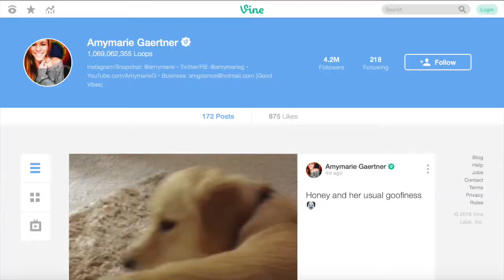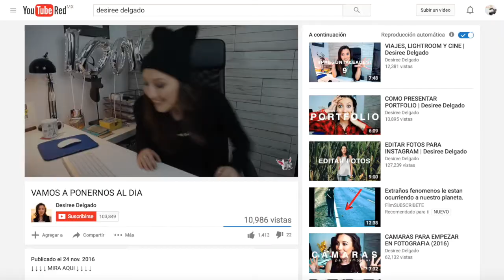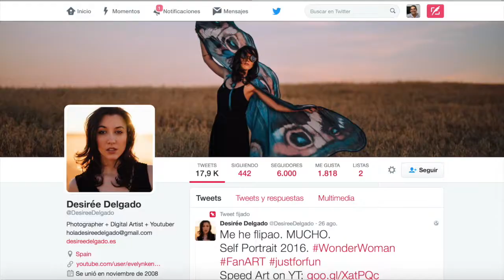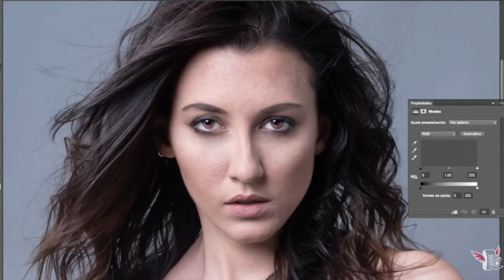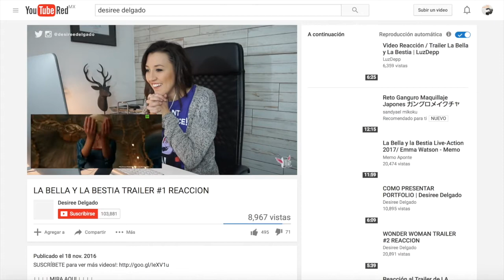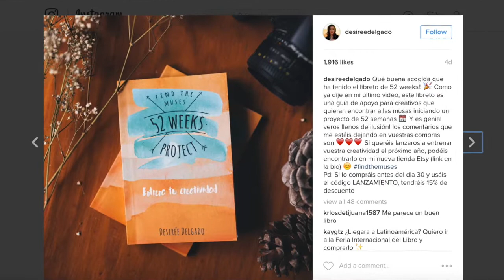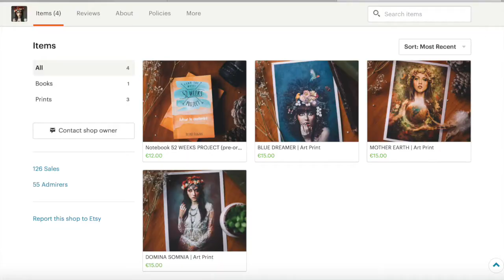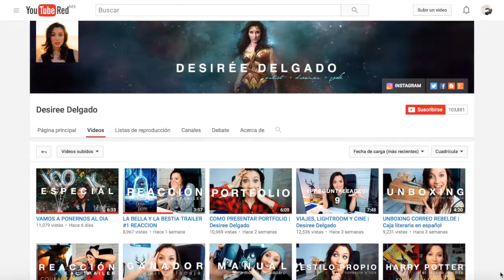Desirée Delgado ¡Impulsando su pasión por la fotografía! - HistoriasDeÉxito 125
Cada vez nos sorprende más encontrar HistoriasDeÉxito como la de Desirée, en donde su objetivo principal era el de compartir su pasión con el mundo, no tanto construir una enorme comunidad alrededor de ésta. Pero lo hicieron tan bien que sin quererlo lograron hacerlo, y ahora que cuentan con dicha comunidad están buscando formas creativas para monetizarla.